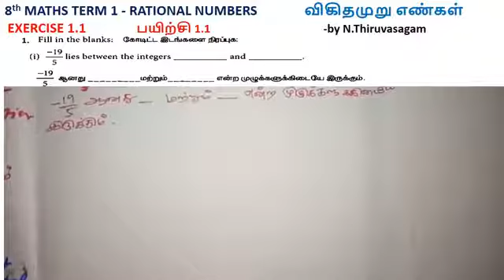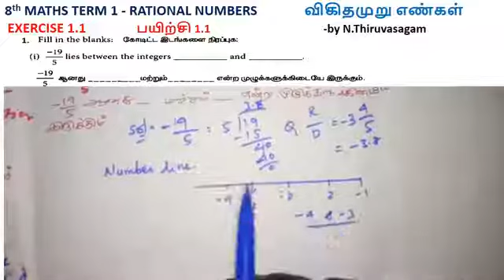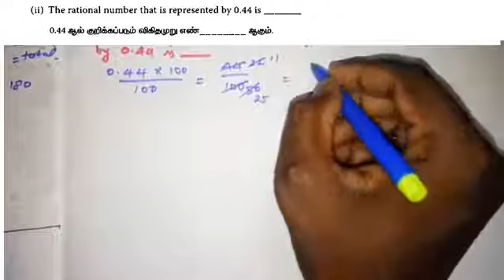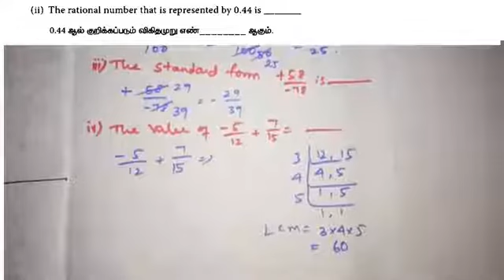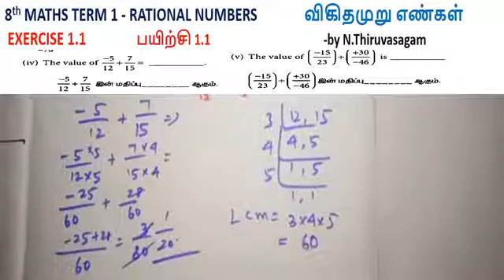8th Maths Term 1 Exercise 1.1 Q.No 1 Chapter 1 Rational Numbers TN Samacheer New Syllabus Tamil&eng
8th Maths Term 1 Exercise 1.1 Q.No 1 Chapter 1  Rational Numbers TN Samacheer New Syllabus Tamil and English medium
8th Maths Chapter 1| Rational Numbers TN Samacheer New Syllabus Tamil,English medium 8th Maths Chapter 1- Introduction || Rational Numbers TN Samacheer New Syllabus